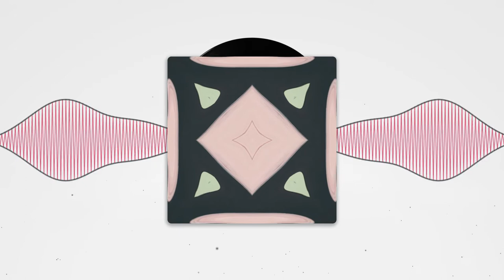(FREE) Logic x J.Cole Type Beat / Chill Hip-Hop Instrumental - "Influencer" | ThePlanBeats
"Influencer" by ThePlanBeats
Tried to keep it simple with this one, just a nice chill sunday sound 😎

One Love ✌️
ThePlanBeats

FREE USE TERMS:
❗ Credit must be given and a link to this channel must be included -- tag must remain untouched.
❗ Do not monetize or release on Spotify, iTunes or any other streaming platform if you haven't purchased a license.
❗ Do not register your song on BMI/ASCAP or any other Content ID system unless you've purchased an exclusive license (aka 'Exclusive Rights').
❗ In all cases, a free beat is only to be used for non profitable purposes, unless a license is purchased in the official store or via direct contact with the producer of said beat.